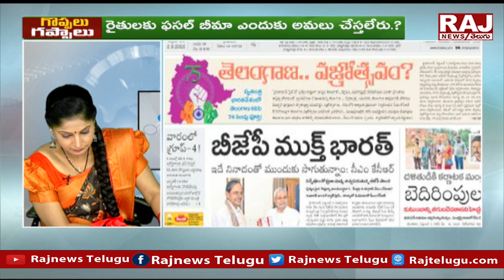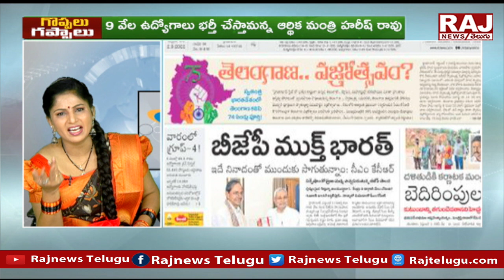కేసీఆర్ డంబాచార మాటలు ఆపండి | Goppalu Gappalu With Gadusu Pilla | Raj News Telugu